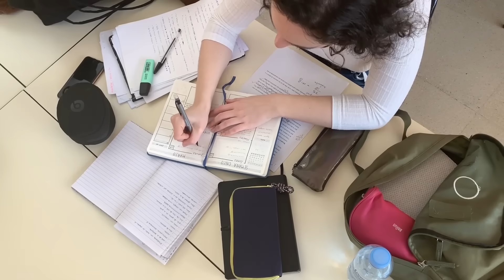كيف تحصل على نقطة جيدة في مادة الاجتماعيات اولى باك🔻شرح جميع دروس مادة التاريخ🔻حل مشكلة نسيان الدروس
رابط التواصل عبر الواتساب :
عرض جهوي الأولى بكالوريا 2023
لإلتحاق أرسل كلمة عرض لرقم الواتساب
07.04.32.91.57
مواد العرض : الفرنسية ، الإجتماعيات الفرنسية و اللغة العربية
العرض يتضمن : فيديوهات ، لايفات ، مقاطع صوتية لتسهيل الحفض ، تصحيح امتحانات جهوية ...
الخدمة فالعرض يوميا يوميا يوميا تال أخير نهار فالجهوي
ثمن العرض رمز بزااف : 150 درهم للمواد بأربعة كتخلصها مرة وحدة تال أخير نهار في الجهوي
🚫❌لكن عدد المقاعد محدود بزااف غنشدو غا واحد لعدد قلييييل نخدمو معاهم لإمتحان الجهوي
الله اسهل عليكم تفرحو وليديكم بالتوفيق

🔻 Driss Dotcom ®️

الإستعداد للإمتحان الجهوي في مادة الفرنسية,طريقة المراجعة للإمتحان الجهوي, كيفية الإستعداد للإمتحان الجهوي, مهم جداً كفاش تراجع للإمتحان الجهوي فأقل من شهر,الإمتحان الجهوي 2020,الإمتحان الجهوي 2018, الإمتحان الجهوي الموحد للسنة الأولى باكالوريا 2019,تصحيح الإمتحان الجهوي الفرنسية 2019
examen régional antigone 2018,
التربية الإسلامية أولى باك,
ت اولى باك